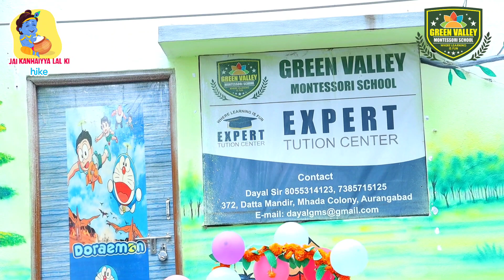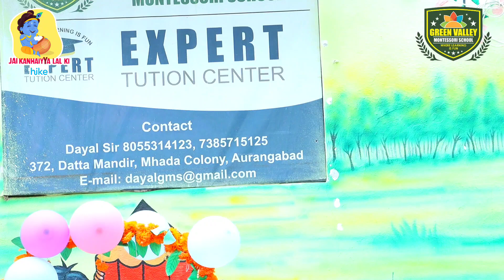Akash House Present's Krishna Janmashtami special vedio